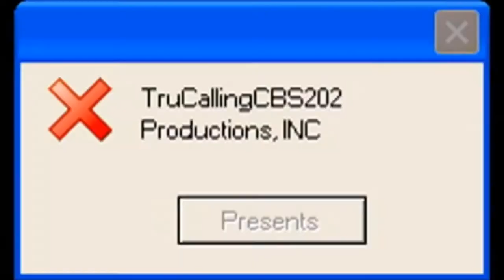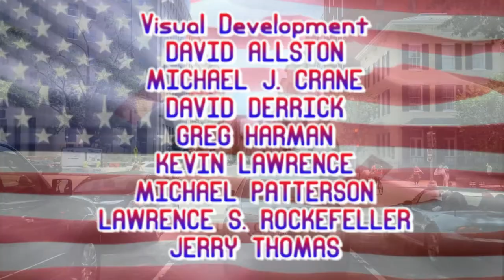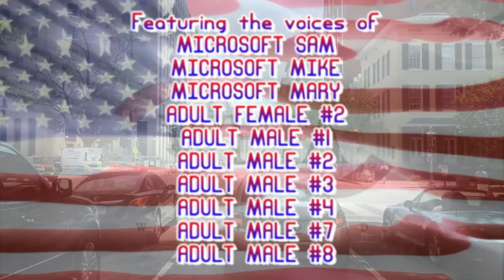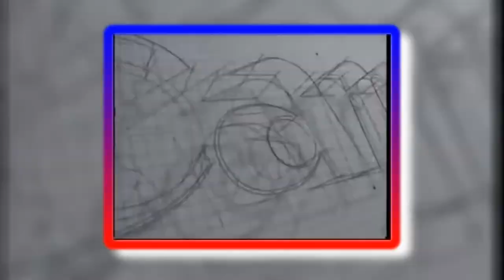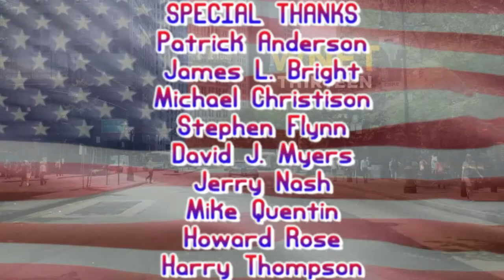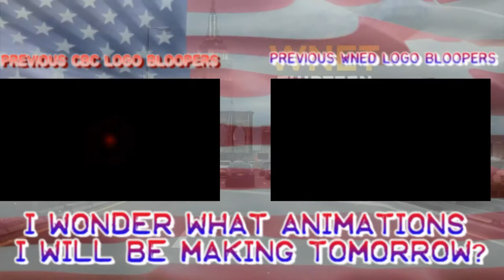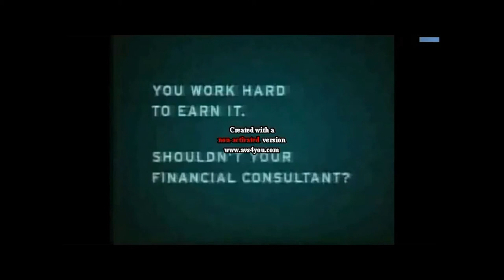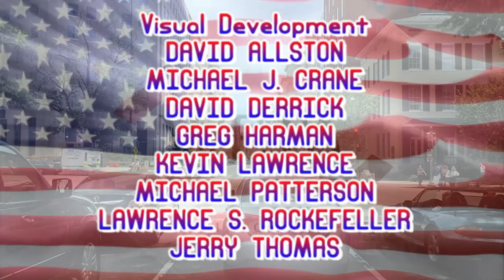[#620] All of my Logo Bloopers videos from EARLY September 2017!